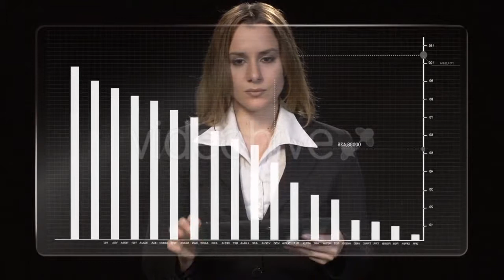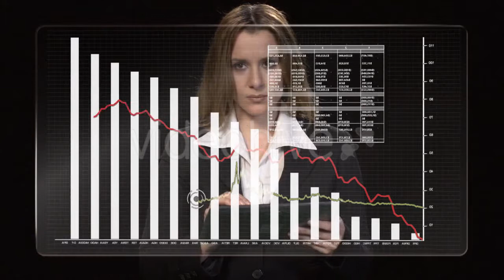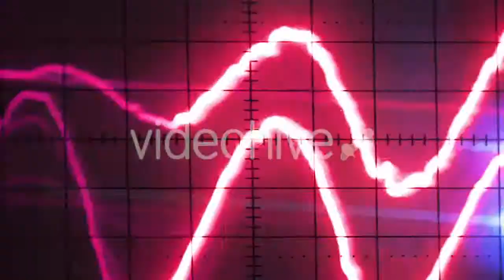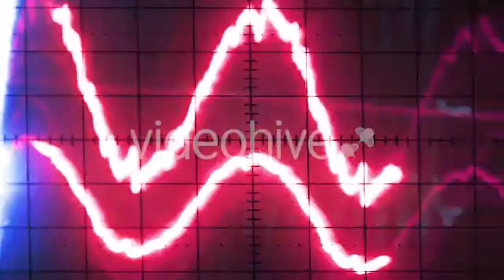Saint Petersburg Aerial 16 - (city) Stock Footage | Mega Pack +40 items